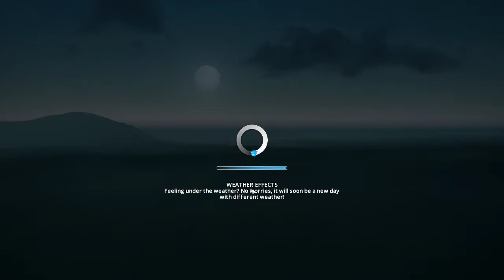Happy Accidents | Cities Skylines #5 [Xelrog/Jack]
Xelrog and Jack stream Cities: Skylines live on Twitch. Mayor Jack is back, assisted by City Planner Xelrog. Now that they have a framerate, they can try their honest hand at building Fourth Seat City. The only gimmick this time is that there's two idiots making it. Remember, there are no mistakes--only happy accidents.